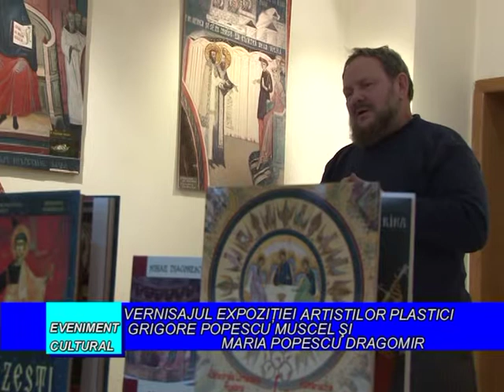Galeria ARTA Campulung - Grigore Popescu Muscel si Maria Popescu Dragomir